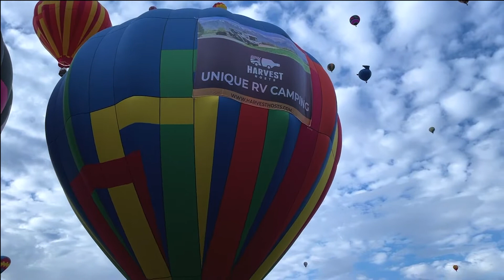The Harvest Hosts Hot Air Balloon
Join us as we get our Harvest Hosts Balloon into the air! 🎈@balloonfiesta#harvesthostsfiesta